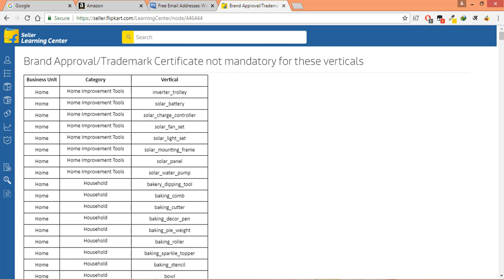Trademark Certificate not mandatory for these verticals on Flipkart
Brand Approval/Trademark Certificate not mandatory for these verticals.
However, if a seller in future claims that s/he owns the brand and its trademark, upon verification of the required documents, your listings may get deactivated.